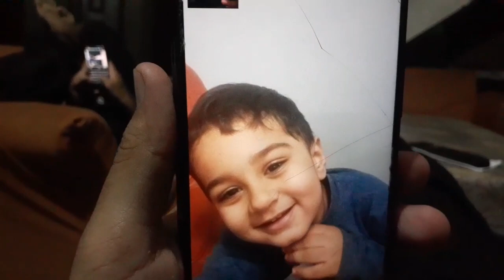Aaj Dukaan Walon Ne video Nahin Banane Di ( Daily Vlog 35 )